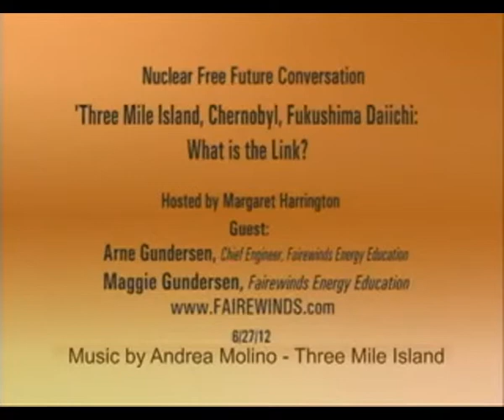Nuclear Free Conversation 5/5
CCTV's Margaret Harrington hosts Maggie and Arnie Gundersen of Fairewinds Energy Education. Arnie and Maggie discuss their recent travels to Italy to take part in and to view an opera on the Three Mile Island nuclear power plant accident, entitled "La cortina di fumo" ("the smoke curtain"). Arnie and Nobel Peace Laureate Dr. Shirin Ebadi first participated in a symposium about the "Smoke Curtain" regarding the governmental smoke curtain that covers the truth about nuclear power accidents. Ms. Harrington and the Gundersens discuss the impact of the Three Mile Island, Chernobyl, and Fukushima Daiichi disasters on the environment and people's health.